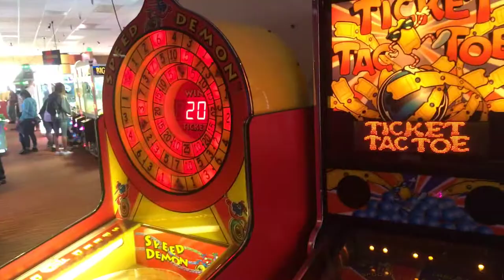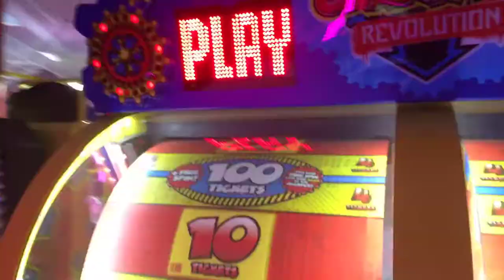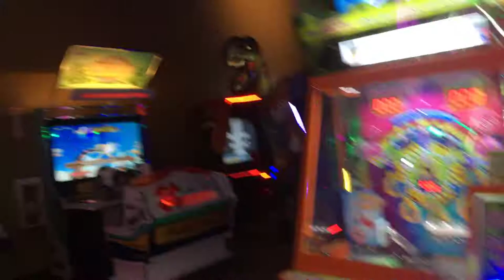Nickel city San Diego update March 2018